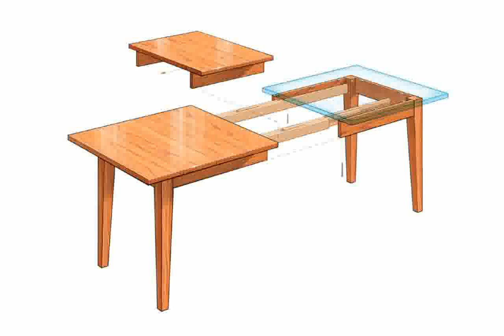Expanding Dining Table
Lichfield Double Extending Oak Dining Table Leather Chair Set
extending dining table sale
extending dining table and chairs
extending dining table 4 to 8
the expanding dining table hutch
extending dining table 4-8